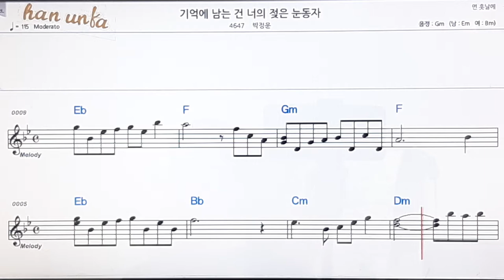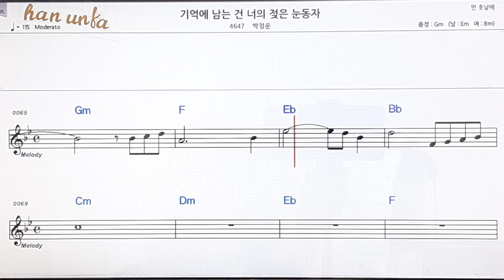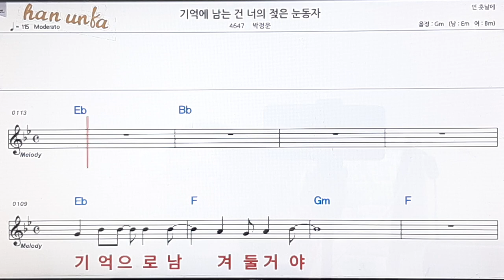기억에 남는건 너의 눈동자/박정운👍노래 반주, 코드 악보,가라오케💋Karaoke*Sheet Music*Chord*MR